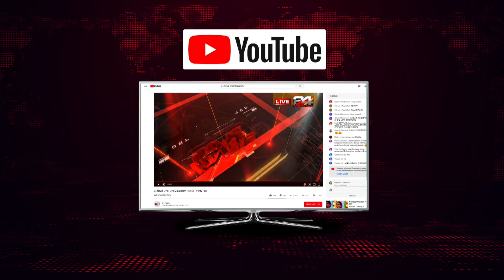NSS ഉം CPM ഉം തമ്മിൽ ഭിന്നത മുറുകുന്നു | 24 Special